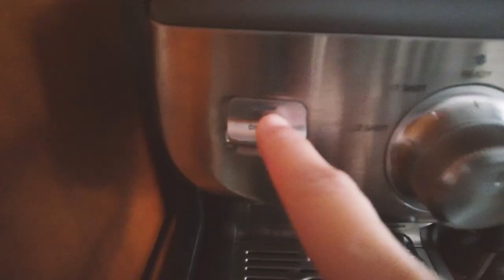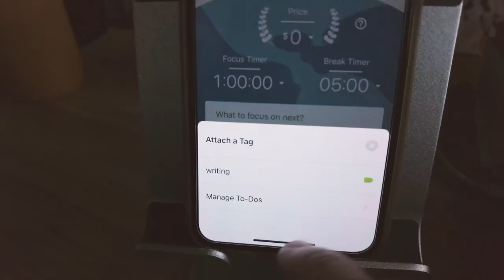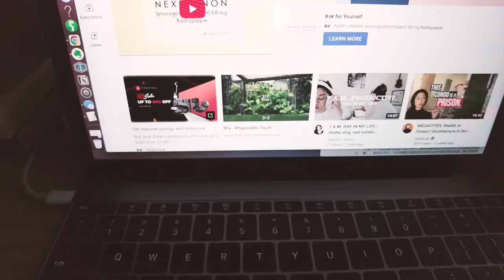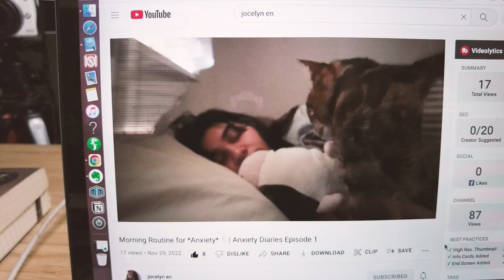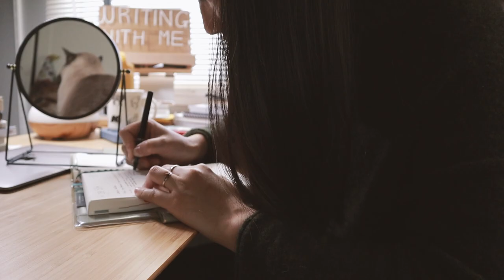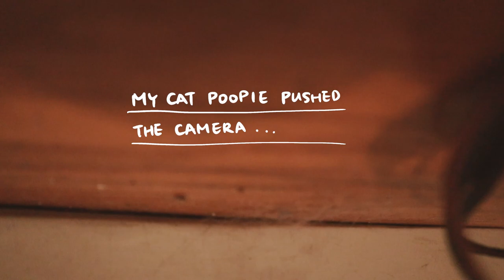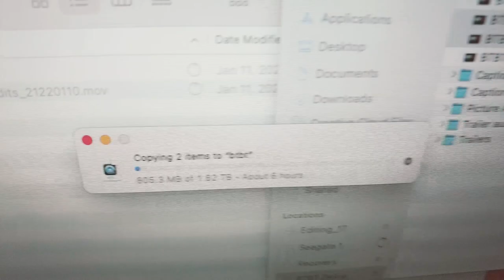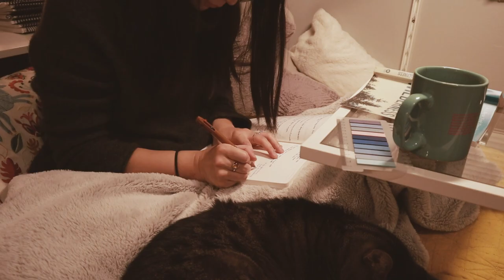One week【vlog】series Part 2. | the sign of writing the right story | Nani Yang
【Watch my feature film】
You can watch my film here on Apple TV, no subscription is needed:

Hi Friends,
This is Part 2 of the one-week vlog from December. It was filmed on Dec. 6th, 2022 (I believe). I hope the vlog brings you some motivation.

The movie I was watching: the kindergarten teacher
the book I was reading: Braving the Wilderness by Brené Brown

【My equipment & featured items】
My camera
My notebook (Stalogy) B5 size
My notebook in A5 size
My planner
Heating coaster
Wearable blanket

"The Screenwriter's Bible"
"The Anatomy of Story"
Other books:
"Story" by Robert McKee
"Screenplay: The Foundations of Screenwriting" by Syd Field

🎶  credits (From Artlist):